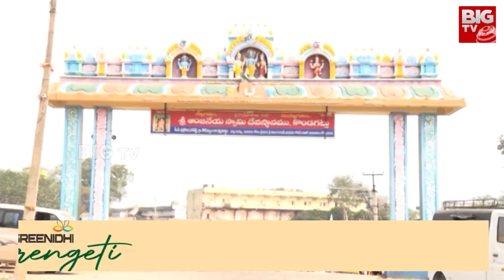Kondagattu Temple Development | ఆదాయం ఉన్న సౌకర్యాలు నోచుకోని కొండగట్టు | BIG TV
BIG TV Karimnagar Is Part Of The BigTV Telugu It Is A Technology First 24/7 LIVE Telugu Satellite News Channel.